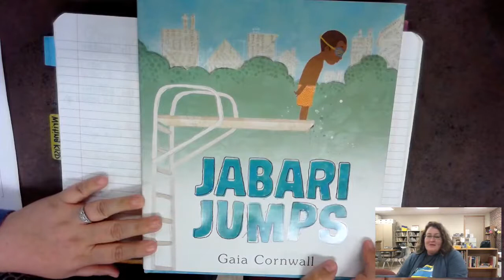Compound Sentences Day 4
Students are introduced to the conjunction but when creating compound sentences. They discover that using the conjunction but to combine sentences tells the reader they are opposing ideas.